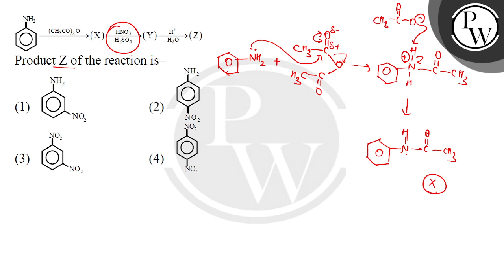\nProduct Z of the reaction ndash;....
\nProduct Z of the reaction ndash; 📲PW App